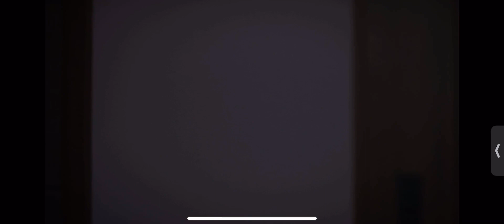Movie Reels: Joseph Mason